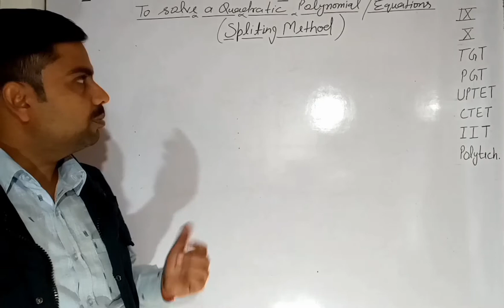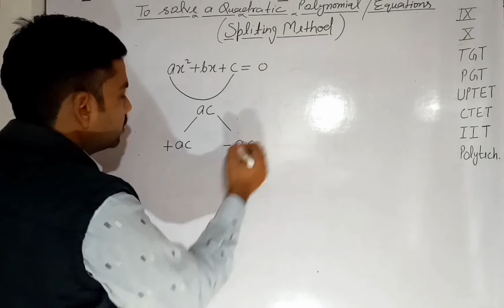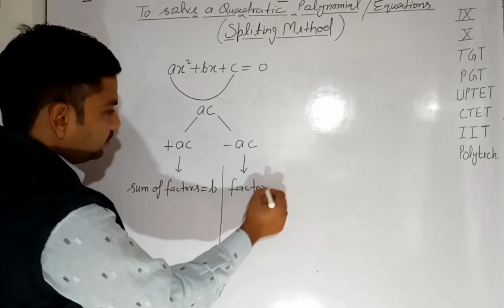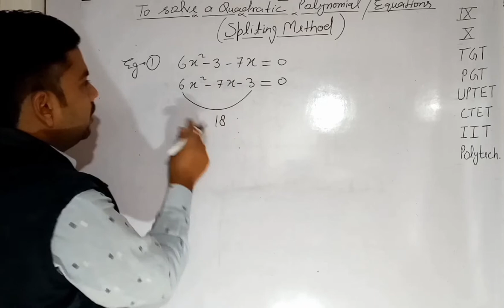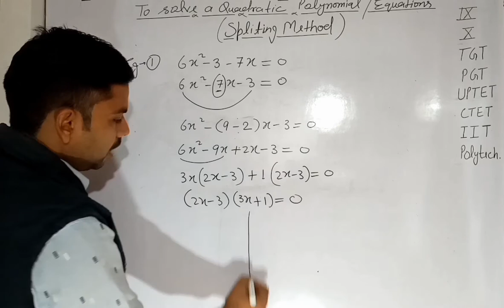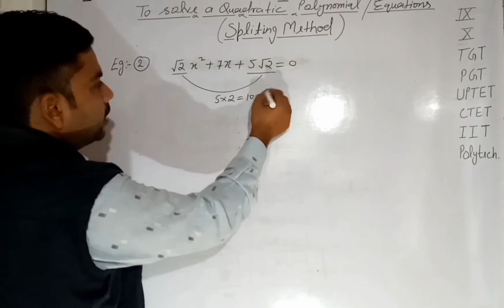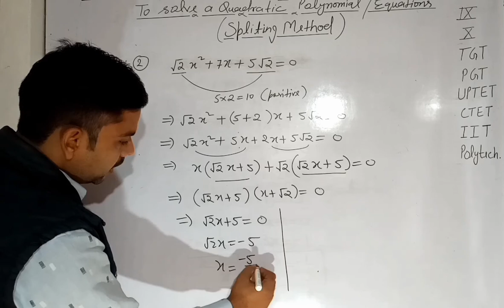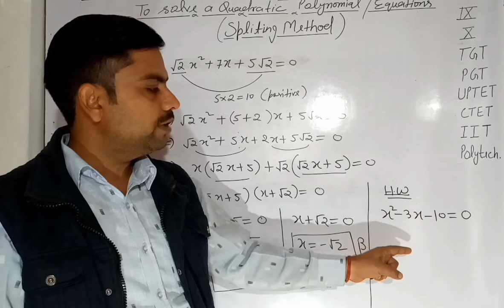Spliting Method | Factorisation Method | Roots of Quadratic Equation | Polynomials | गुणनखण्ड विधि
Spliting Method,
Factorisation Method,
गुणनखण्ड विधि,
द्विघात समीकरण को कैसे हल करें,
Roots of Quadratic Equation,
Polynomials CBSE MATHS,
Spliting method to solve a quadratic polynomial,
Maths Topicwise Videos,
TGT MATHS Practice Sets,
Maths Test Series
MATHS for TGT/ PGT/ IIT/ UPTU/ NDA/ MCA Entrance,
TGT MATHS, PGT MATHS,
UPTET Maths, CTET Maths,
IIT-JEE Maths, UPTU Maths, NDA Maths,
MCA Entrance Maths,
Competitive Maths,
UP Board Maths,
CBSE Maths,
NCERT Solution,

TGT PGT MATHS से सम्बन्धित इस channel की सभी Vedios को देखने के लिए click करें